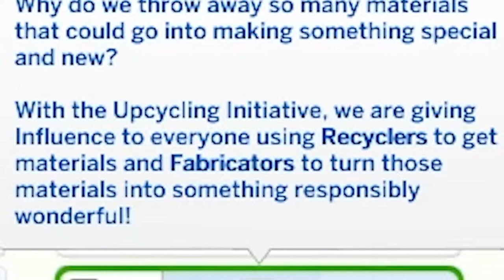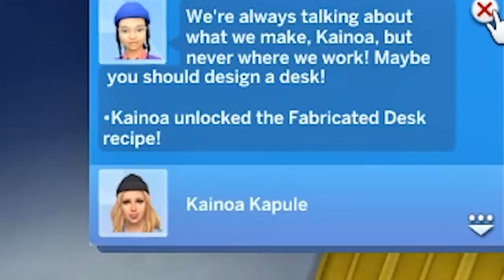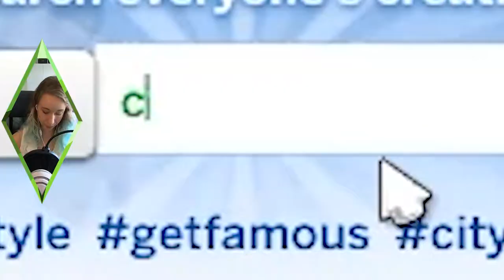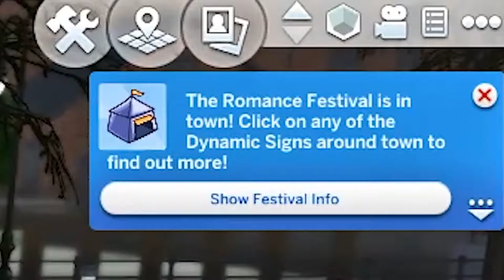WE FINALLY BOUGHT THE SHOP! | The Sims 4 Eco Lifestyle #7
After a lot of hard work, the girls were finally able to buy the shop! It is time to make that impact and make Evergreen Harbor as green as it can be 🌿